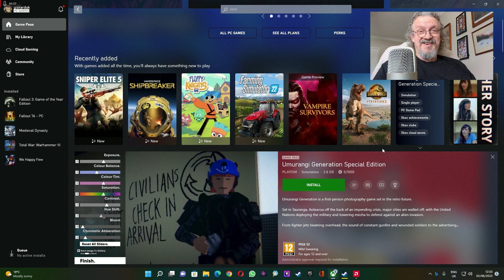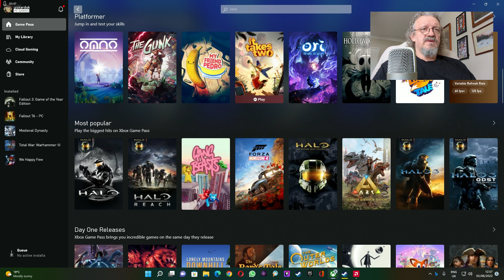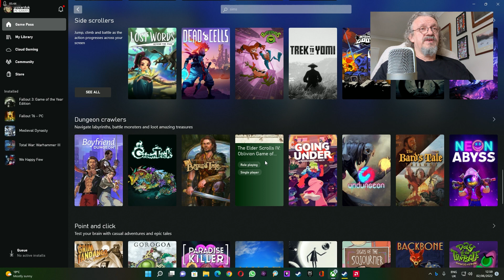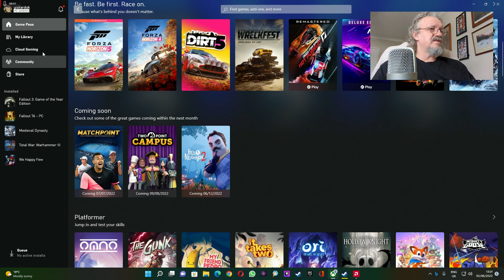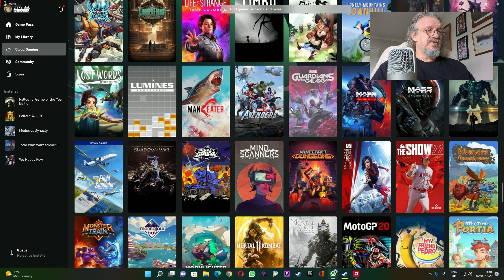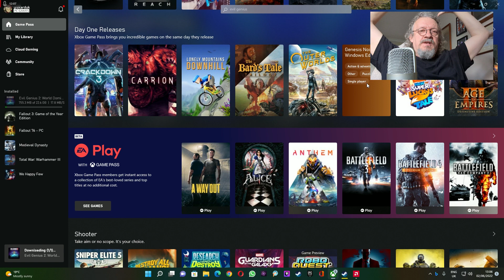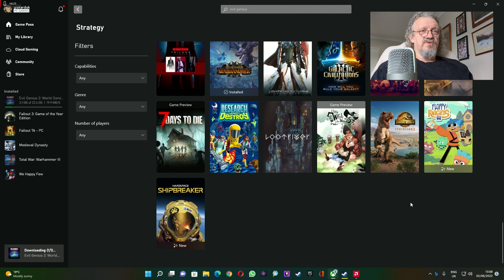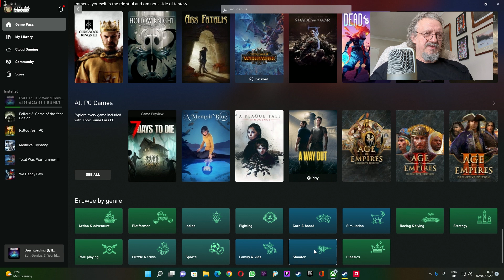Xbox Game Pass on PC June 2 2022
Taking a look at the Xbox Game Pass for the PC. I found a lot of really cool games here, many of which I kept meaning to try for years.